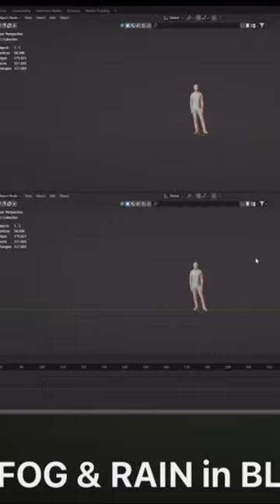Making a Moody Scene in Blender